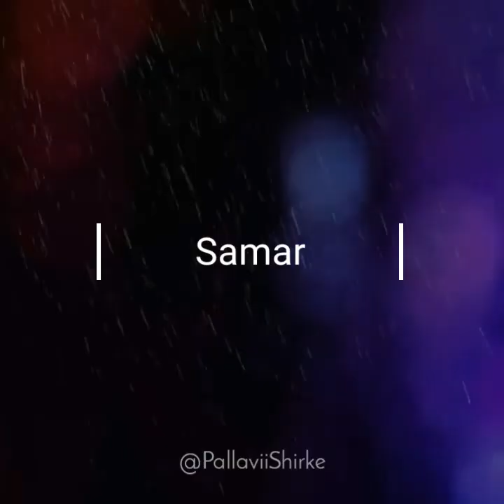Jal Pari Pallavii Shirke | Pallavi Subhash | Song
A beautiful song dedicated to our Jal Pari and her lovely fans.

With Love,
Samar
Always PS fan